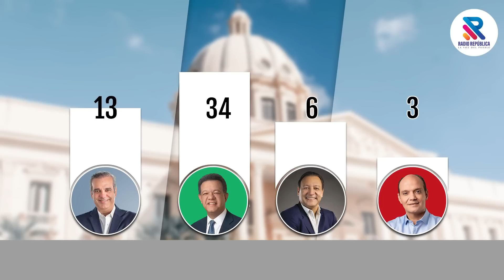La Encuesta * Parte 3 Villa Consuelo * Candidato Presidencial 2024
Sondeo realizado en Julio 2023 Villa Consuelo Distrito Nacional